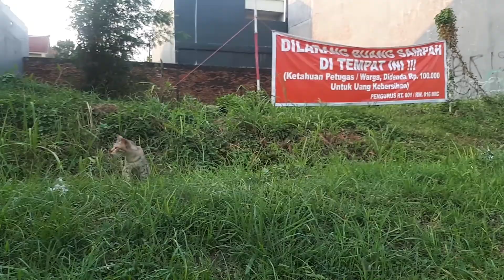Stray Cat Hope A Rescue Now !!! Kondisi Terkini Kucing Jalanan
Kondisi Terkini Kucing Jalanan

Kucing memiliki nama latin Felis catus. Kucing merupakan hewan mamalia dari keluarga Felidae. Kucing tergolong dalam hewan karnivora, yaitu hewan pemakan daging. Kucing banyak digemari orang dan merupakan hewan terpopuler didunia. Hal ini disebabkan karena kucing adalah hewan yang jinak, cantik, dan bisa untuk diajak bermain. Selain itu, tingkah kucing juga menggemaskan, membuat orang tertarik untuk memeliharanya. Kucing yang paling popular dan paling sering ditemui adalah kucing kampung.

Kucing kampung disebut juga sebagai kucing domestik, kucing liar, moggy, atau kucing jalanan. Kucing kampung adalah kucing yang paling sering ditemui di lingkungan sekitar kita, baik di rumah, di sekolah, maupun di tempat umum. Kucing kampung memiliki dua jenis, yaitu berbulu pendek dan berbulu panjang. Di lingkungan kita, yang paling sering ditemui adalah kucing kampung yang berbulu pendek. Kucing kampung sendiri sering diidentikkan dengan kucing yang hidup di jalanan. Kucing kampung yang tidak punya tempat tinggal bisa saja melakukan perkelahian untuk merebutkan wilayah kekuasaan.

Rata-rata kucing memiliki panjang tubuh sekitar 25 cm hingga 40 cm tergantung dari jenisnnya. Namun, ada juga kucing kampung yang panjangnya mencapai 60 cm, dengan tinggi 45 cm dan berat 16 kg. Kucing kampung juga mempunyai 3-6 kumis di bagian bawah hidungnya. Kucing kampung tidak memiliki perbedaan unik. Di setiap tempat dan negara, kucing kampungnya memiliki perbedaan dari segi penampilan dan juga sifat kucing kampung. Kucing kampung bisa berwarna hitam, putih, merah bata, hitam putih, putih merah bata, dan sebagainya. Jenis kucing kampung adalah jenis kucing yang paling banyak di dunia. Hasil dari persilangan terus menerus berbagai jenis kucing juga disebut kucing kampung. Jadi, tidak heran jika populasi kucing kampung yang paling banyak didunia

Kucing sendiri adalah salah satu predator terhebat didunia. Kucing mempunyai bentuk tengkorak yang sangat khas serta gigi taring dengan ciri yang menonjol dan karnasial. Gigi karnasial merupakan gigi seperti pisau yang dirancang untuk mengiris daging. Kucing juga memiliki saluran pencernaan yang khusus dan penglihatan yang bagus. Selain itu, kucing juga memiliki cakar tajam yang siap untuk memanjat dan menerkam mangsa. Hal inilah yang membuat kucing dianggap sebagai karnivora yang sempurna.
Setiap kucing memiliki keunikannnya masing-masing, sehingga menimbulkan daya tarik tersendiri bagi masing-masing orang atau para pecinta kucing. Ternyata, dengan memelihara kucing juga akan berdampak baik bagi mental atau kesehatan, yakni mengurangi rasa stress, meningkatkan kekebalan tubuh, mencegah penyakit jantung, meminimalisir terserang penyakit stroke, dan mengatasi rasa kesepian. Dengan memelihara kucing, juga akan menumbuhkan rasa kepedulian terhadap binatang maupun sesama. Rasa tanggung jawab pun turut dilatih dalam memelihara kucing. Dari penjelasan diatas, tak heran jika banyak orang memilih kucing untuk dijadikan hewan peliharaan.